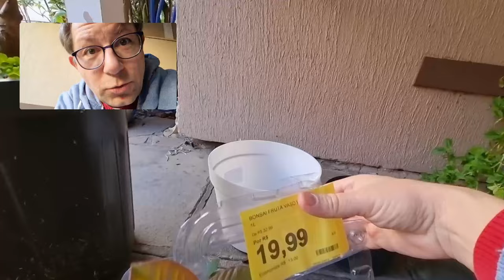Guia de como cuidar de Bonsai de Supermercado desde o começo - 1º Passo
O Guia Definitivo para sua muda de Bonsai de Supermercado, o Passo a Passo desde o começo de quando comprou ou ganhou seu lindo e pequeno Bonsai.

Neste vídeo lhe ensinaremos tudo que precisa fazer assim que comprar ou ganhar o seu Bonsai de Supermercado.

Para isso estamos utilizando uma Goiabeira bem Jovem, que pode ser comprada como Bonsai de Supermercado ou de Pet Shop com grande facilidade.

Neste Guia vamos lhe apresentar todos os passos que precisa fazer para desenvolver seu lindo Bonsai.

Quer ajudar no crescimento de canal, ajude com qualquer valor para esse pix para nos ajudar a trazer novas dicas para vocês!
Chave aleatória
098a2588-6ade-4110-9d20-84de1a568680

A goiabeira, árvore da espécie Psidium guajava, da família Myrtaceae é originária da América tropical.

A Goiaba, fruto da goiabeira, é constituída de uma baga, carnosa, com casca verde, amarelada ou roxa, com uma superfície lisa ou irregular, de cerca de oito centímetros de diâmetro. Em seu interior, há uma polpa rosada, branca ou dourada, contendo dezenas de pequenas sementes duras, mas que podem ser ingeridas sem problemas. As variedades de polpas brancas e vermelhas são as mais encontradas comercialmente. E a nossa muda de que cor será que é? Deixe nos comentários a sua aposta, que daqui a alguns anos quando o Bonsai de Goiaba estiver frutificando saberemos.

Se gostou do vídeo deixa seu joinha!! Ele super nos ajuda a saber que vídeos como esse estão ajudando você a cuidar de suas plantas. Ah e comenta também que outros tipos de Bonsai você gostaria de aprender a fazer para que possamos trazer e lhe ensinar.

Sua inscrição é muito importante para nós, quando chegarmos a 500 Inscritos o You ube liberará a comunidade do Canal, um local só nosso para trocarmos ideias, realizarmos enquetes, tirar dúvidas e compartilhar ensinamentos.

Nosso Muito Obrigado Especial a todos que já se inscreveram, graças a vocês o foi liberado!! Vocês são maravilhosos!!